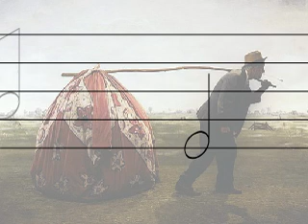Ryan Shiner - Rise Against Drones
UNIT 65 - Web Animation
BTEC Creative Media Production
Ash Hill Academy 2013
Ryan Shiner